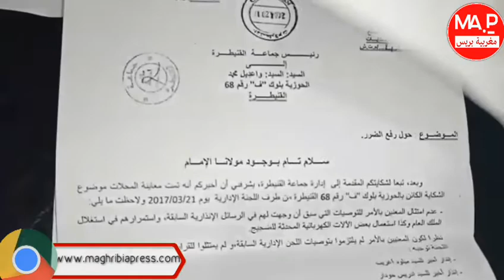سكان بلوك F اقامة الحوزية يطالبون المسؤولين برفع الضرر